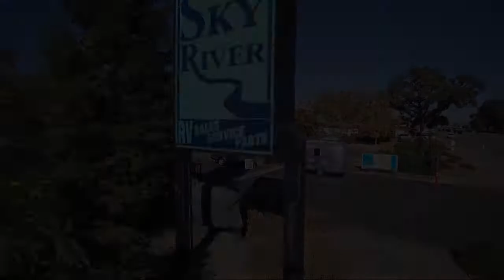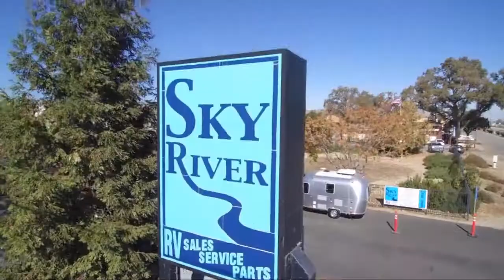2022 Keystone Montana 3855BR Paso Robles Pismo Beach Atascadero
2022 Keystone Montana 3855BR Stock Number: MO2221 Vin:4YDFM0T28N4701149.